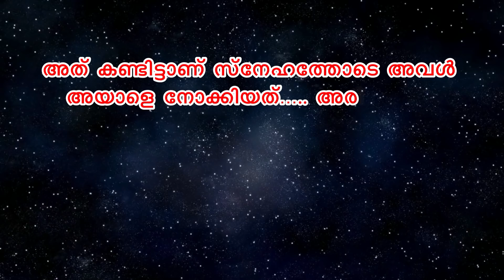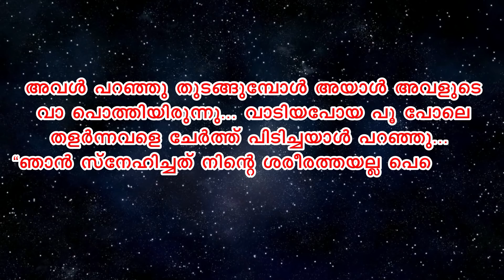അന്ന് രാത്രിയിൽ ആളില്ലാത്ത ഒരു സമയത്ത് ന്റെ ചോരയെ പോലെ കണ്ടവൻ എന്നെ SHAHUL MALAYIL LATEST VIDEO 2022